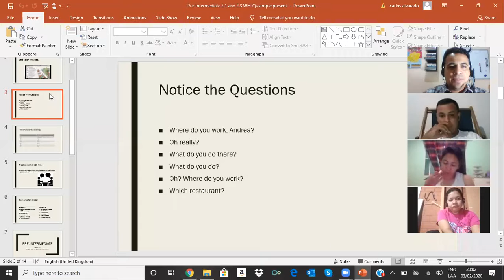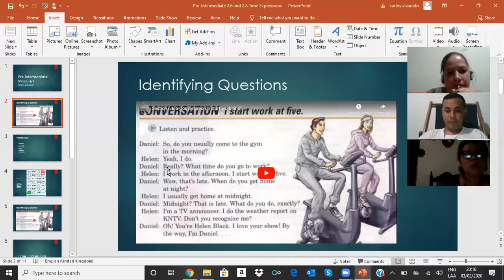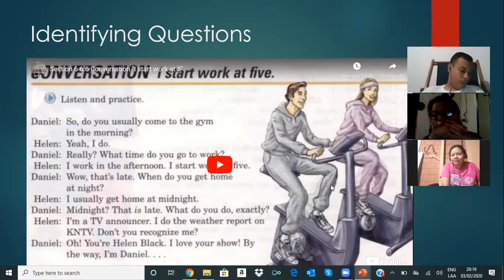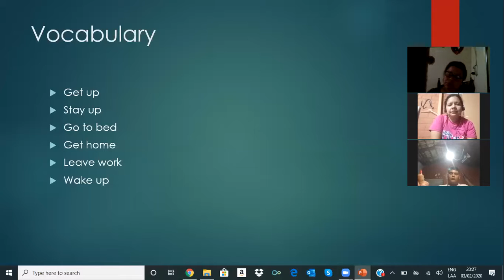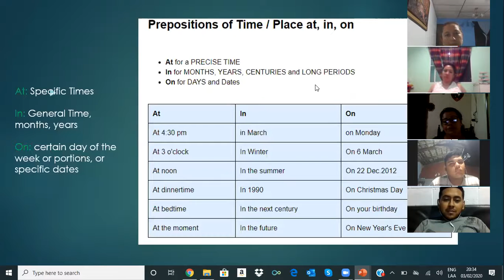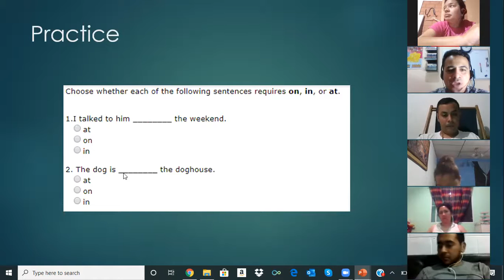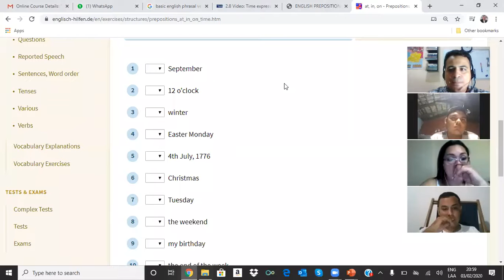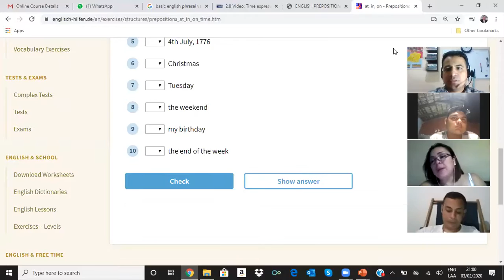Ingles Corporativo- Time Expressions, using ''at/on/in''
This video will cover the content in sect. 2.6 and 2.8